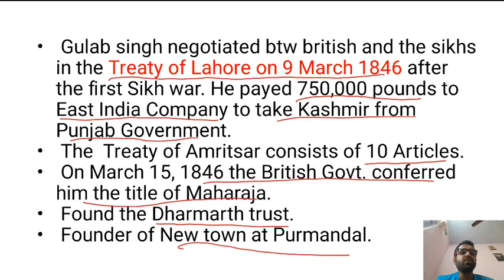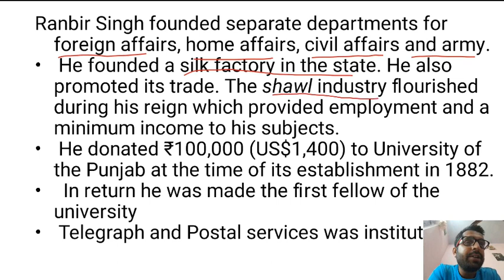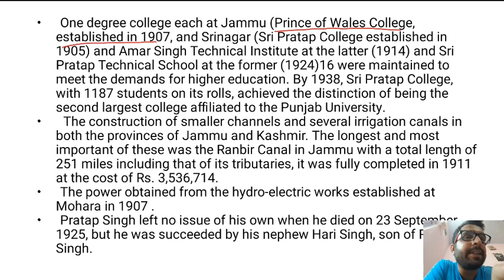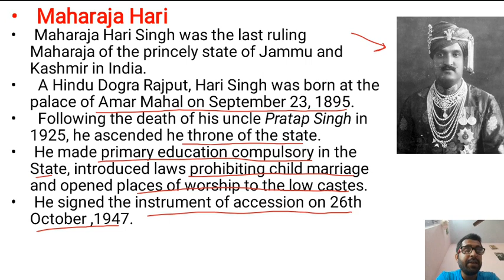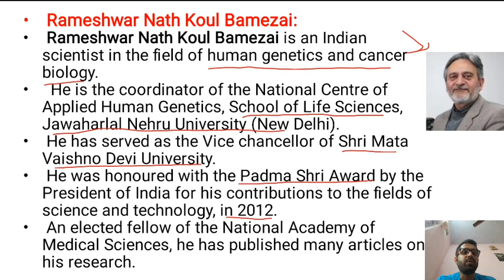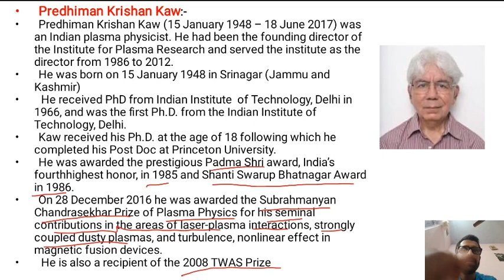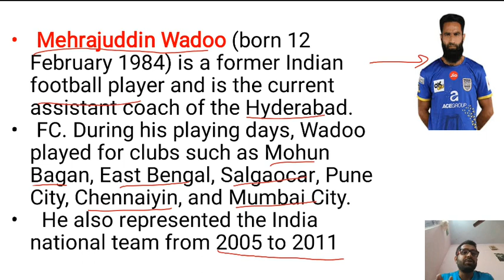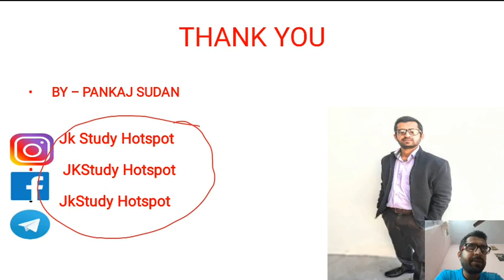Important Personalities Part 2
In this lecture we will discuss some Important Famous Personalities  of Jammu and Kashmir. This is second part.

JKSSB Accounts Assistant Book

Buy Jkssb 4th Class Book Online through AMAZON .
Delivery Accross the UT

jkssb account assistant accountancy classes jkssb account assistant classes 2020, jkssb account assistant online classes, jkssb, accounts assistant, Some important personalities of j and k, jkssb panchayat account assistant